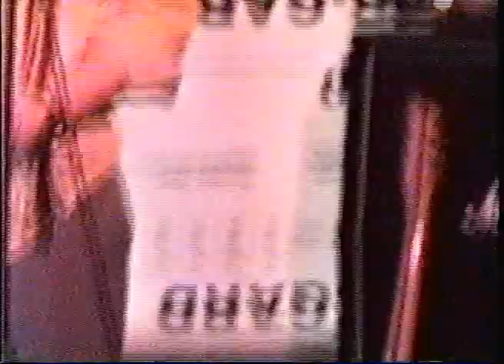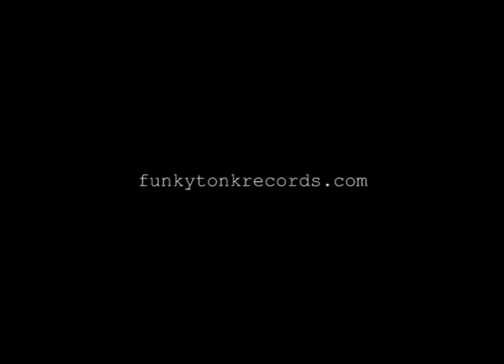Doug Herigstad – Spoken Word 2002 Atomic Records Richland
•Doug Herigstad